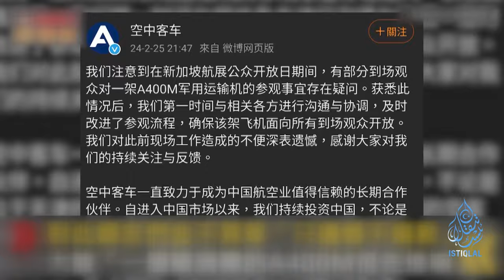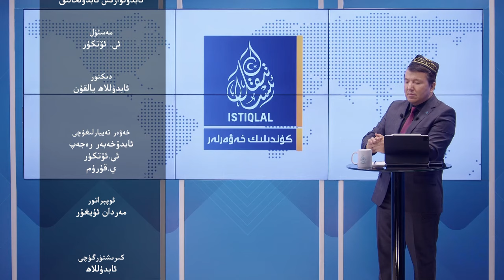ئىستىقلال كۈندىلىك خەۋەرلىرى |2024.2.28| تۈركىيەدە تۇتۇلغان جاسۇسلارنىڭ كىملىكى ئاشكارىلاندى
ISTIQLAL KÜNDILIK XEWERLIRI |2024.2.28| TÜRKIYEDE TUTULGHAN JASUSLARNING KIMLIKI ASHKARILANDI